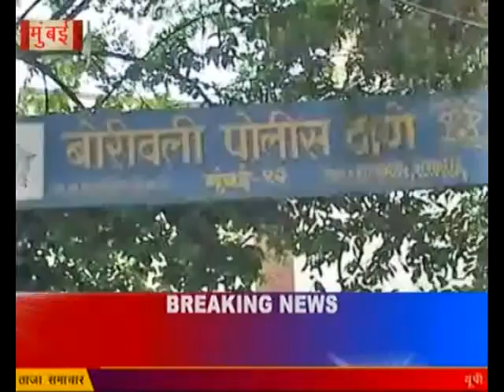Mumbai Borivali ke Jain mandir me chori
मुंबई के बोरीवली इलाके में एक ऐसी घटना सामने आयी है जिसमें खुद मंदिर के ट्रस्टी ने ही मंदिर के गोडाउन से करोड़ों की चोरी की है। मामले में पुलिस ने ट्रस्टी आरोपी के खिलाफ मामला दर्ज कर उसे गिरफ्तार कर बोरीवली कोर्ट में पेश किया जहाँ उसे 26 दिसंबर तक पुलिस हिरासत में भेज दिया गया। मामले की अधिक जांच बोरीवली पुलिस द्वारा की जा रही है।  कि संभवनाथ जैन मंदिर जिसमें पिछले दिनों महेंद्र जैन नामक ट्रस्टी ने मंदिर परिसर से ही चांदी की रथ गायब कर दि थी। दरअसल जैन सामाज का इस इलाके का एकमेव सबसे बड़ा मंदिर हैं जहाँ कई सारे ट्रस्टी हैं उनमें से ही एक ये महेंद्र जैन भी थे जो खुद सेक्रेटरी थे और उन्हीके देख रेख और निगरानी में मंदिर में चांदी के रथ की चोरी होती थी गत तीन वर्षों से इस मंदिर के रथ से चांदी निकालकर उसका ईंट बनाकर चांदी गायब किया जा रहा था जिसकी भनक भी किसीको नहीं थी।